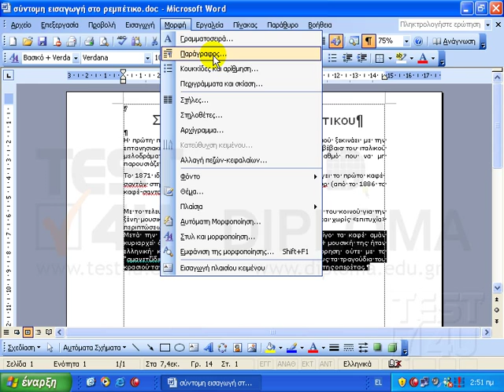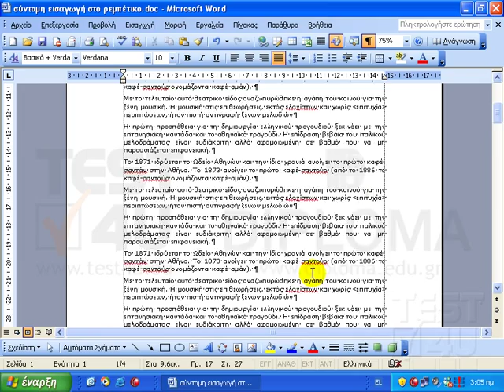Word 2003 - Απόσταση παραγράφων και διάστιχο (απόσταση ανάμεσα στις γραμμές)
Θα αναφερθούμε σε 2 ακόμα χαρακτηριστικά. Το ένα είναι η απόσταση της παραγράφου από την προηγούμενη, και από την επόμενη και το άλλο είναι το διάστιχο. Επιλέγουμε την δεύτερη παράγραφο. Προσέξτε πόσο απέχει από την προηγούμενη και πόσο από την επόμενη. Και όμως έχουμε πατήσει μόνο ένα ENTER κάθε φορά, εδώ και εδώ. Προσέξτε επίσης την τελευταία παράγραφο, αυτή. Η απόσταση μεταξύ των γραμμών της παραγράφου, είναι πολύ μεγαλύτερη απ' ότι στις υπόλοιπες παραγράφους. Θα δούμε πως μπορούμε να ορίσουμε τα δύο αυτά χαρακτηριστικά. Εισάγουμε το σημείο εισαγωγής στην δεύτερη παράγραφο, και στη συνέχεια από το μενού μορφή κάνουμε κλικ στην εντολή παράγραφος. Το πόσο θα απέχει αυτή η παράγραφος από την προηγούμενη, το διάστημα πριν δηλαδή, το ρυθμίζουμε από εδώ. Επιλέγουμε 6 στιγμές. Το πόσο θα απέχει από την επόμενη, το διάστημα μετά, το ρυθμίζουμε από εδώ και επιλέγουμε 18 στ. Κάνουμε ένα κλικ στο κουμπί ΟΚ. Το διάστημα πριν είναι αυτό, το διάστημα μετά είναι αυτό. Επιλέγουμε τώρα την τελευταία παράγραφο, και από το μενού μορφή κάνουμε ένα κλικ στην εντολή παράγραφος. Το διάστιχο ορίζεται από εδώ. Κάνουμε ένα κλικ στο αναπτυσσόμενο πεδίο, και βλέπουμε πως μπορούμε να ορίσουμε διάστιχο, 1,5 γραμμή, διπλό, τουλάχιστον, ακριβώς ή πολλαπλό. Επιλέγουμε 1,5 γραμμή. Στη συνέχεια κάνουμε ένα κλικ στο κουμπί ΟΚ. Η απόσταση μεταξύ των γραμμών είναι τώρα αυτή. Παρατηρούμε πως οι γραμμές είναι πιο αραιές απ' ότι στις υπόλοιπες παραγράφους. Πολλοί μαθητές όταν θέλουν να μεγαλώσουν, τα κενά μεταξύ των παραγράφων εισάγουν περισσότερα ENTER, κάνουν δηλαδή το εξής. Ο τρόπος αυτός δεν είναι σωστός, είναι και αργός, ειδικά αν πρέπει αυτές τις αλλαγές να τις εφαρμόσεις σε ένα πολύ μεγάλο έγγραφο. Θα δείξουμε πως μπορούμε να γίνει αυτό πιο γρήγορα. Επιλέγουμε μέσα από το μενού επεξεργασία όλο το κείμενο μας, κάνοντας κλικ στην εντολή "Επιλογή όλων". Στη συνέχεια από το μενού μορφή κάνουμε ένα κλικ στην εντολή παράγραφος, και ρυθμίζουμε το διάστημα πριν, π.χ. στις 6 στ. Κάνουμε ένα κλικ στο κουμπί ΟΚ. Αυτομάτως η απόσταση μεταξύ όλων τ...